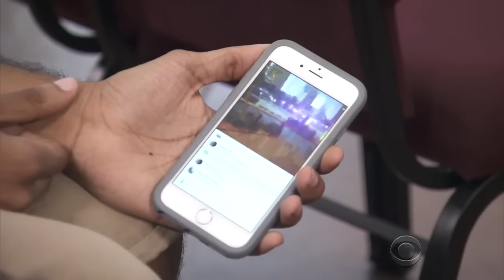Social media broadcasts Dallas attack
There were many witnesses of Thursday's violence in Dallas. And many of those witnesses hit record on their phones when the shooting started. Manuel Bojorquez has more.